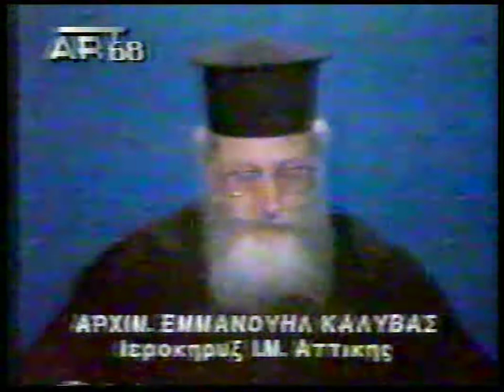ΠΑΤΗΡ ΕΜΜΑΝΟΥΗΛ ΚΑΛΥΒΑΣ.'ΠΑΙΔΟΚΤΟΝΙΕΣ' 26-11-94